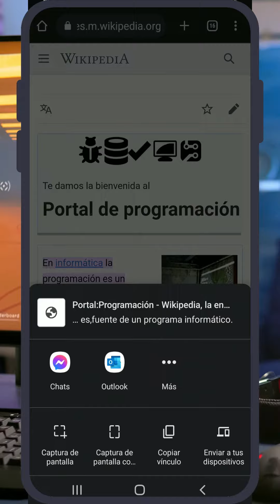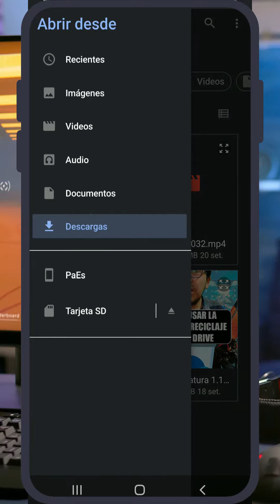Como enviar una PÁGINA WEB en PDF desde el CELULAR 😊📱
Buen día Comarca Digital, en este video les enseñamos Como enviar una PÁGINA WEB en PDF desde el CELULAR, para que puedan compartir de forma sencilla información relevante.